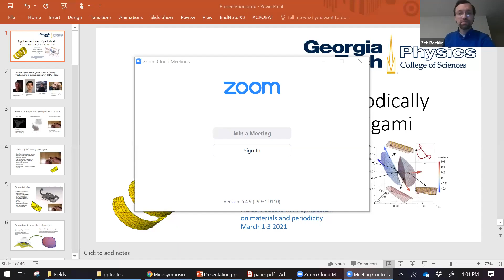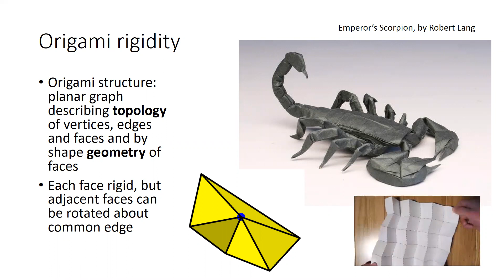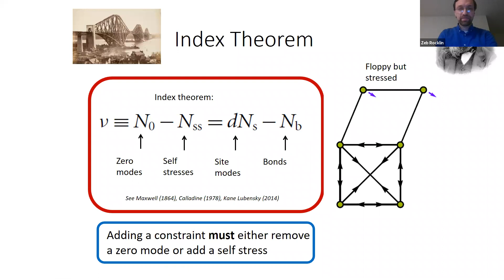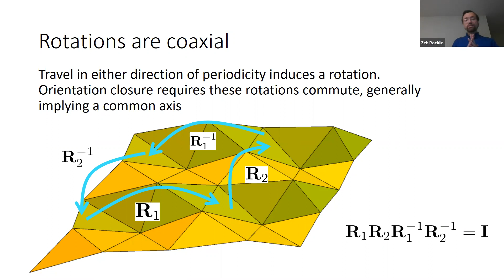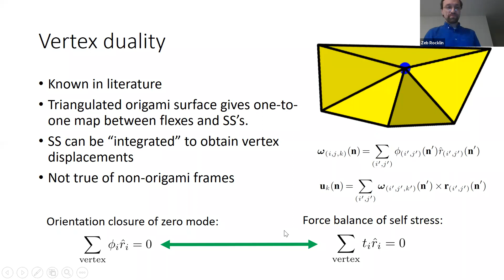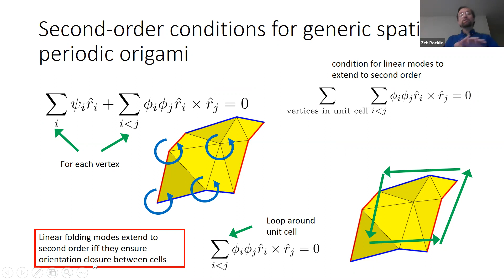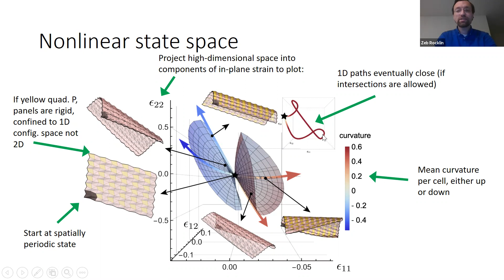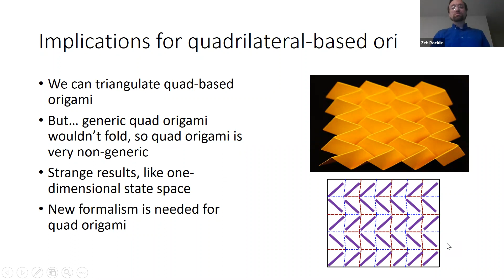Rigid Embeddings of periodically creased triangulated origami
Zeb Rocklin, Georgia Institute of Technology

Date and Time: Wednesday, March 3, 2021 - 1:00pm to 2:00pm

Abstract: We consider the rigidity of origami surfaces with triangular faces whose shapes repeat periodically. We apply a hidden vertex symmetry of the linear rigid- and force-bearing modes, second-order rigidity conditions and numerical validation to characterize the rigid embeddings of such systems. We find generically that even when such embeddings have dihedral angles between faces that are periodic the resulting structure is screw-periodic, with adjacent faces related by discrete translations and rotations. Generically, two-dimensional sets of such structures exist. We also consider the role of the hidden symmetry in non-uniform deformations of such a structure, modifying the associated topological invariant.